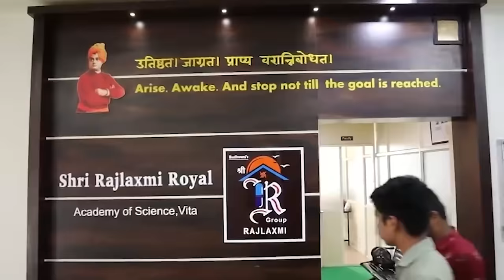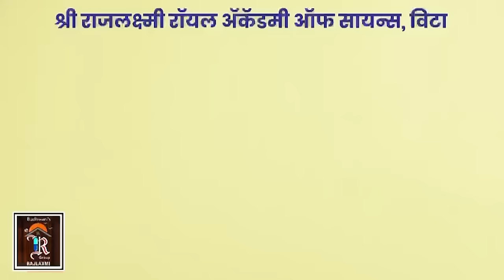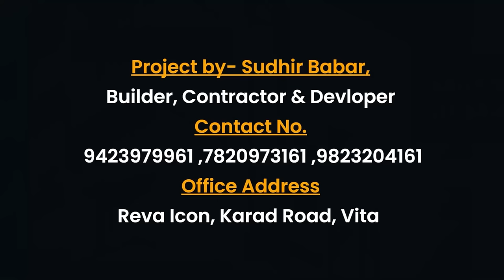कोण होणार सांगलीचा खासदार..? वांगीकरांच्या एकदम जोरदार प्रतिक्रिया ।। वज्रधारी न्यूज ।।